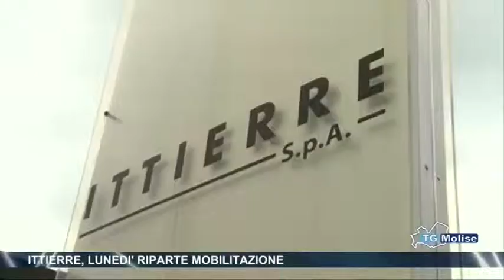Ittierre, Lunedì riparte mobilitazione